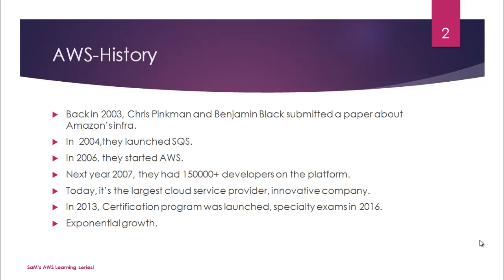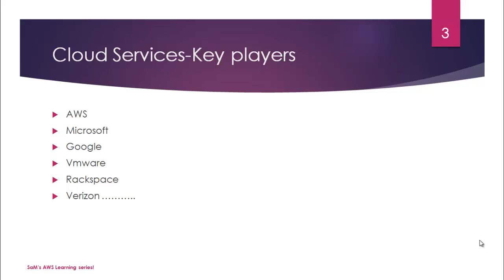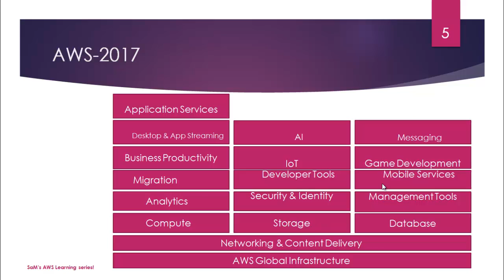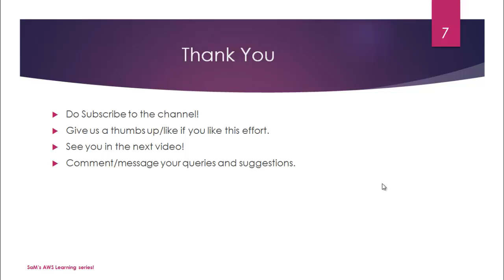AWS tutorial-Part3:Architecture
3rd video of AWS Solution Architect Associate Exam series by SaMtheCloudGuy.